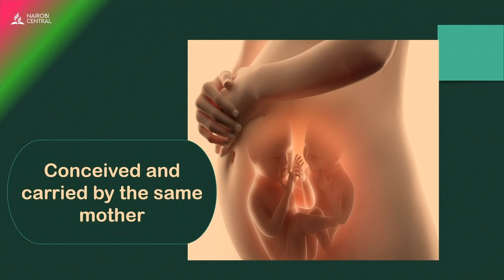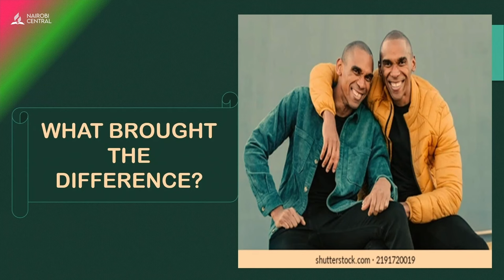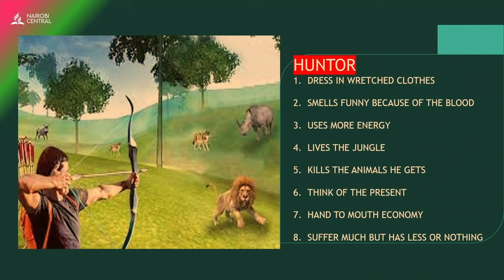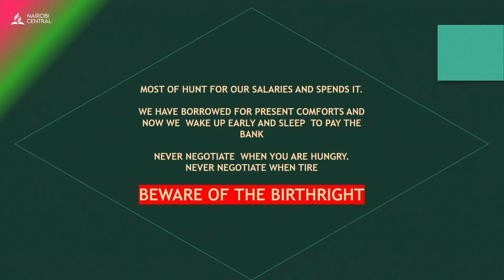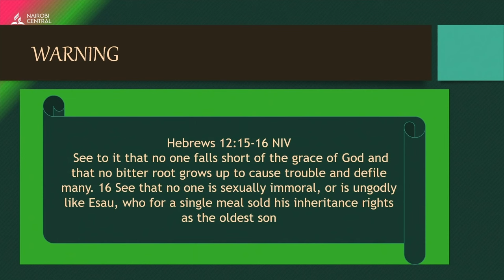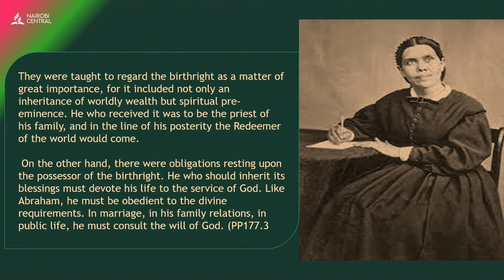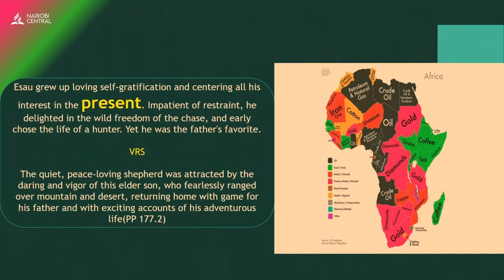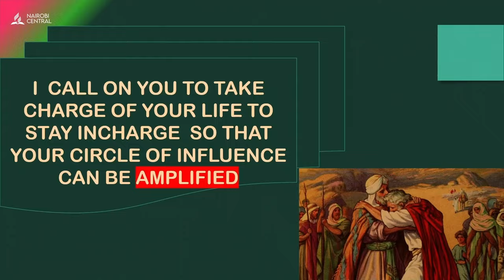#7 - Your Choices are Your Seeds to Transgenerational Influence - Pr. Thompson Ntegee Nkupoe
Youth Week of Prayer
Title: Your Choices are Your Seeds To Transgenerational Influence
By: Pr. Thompson Ntegee Nkupoe